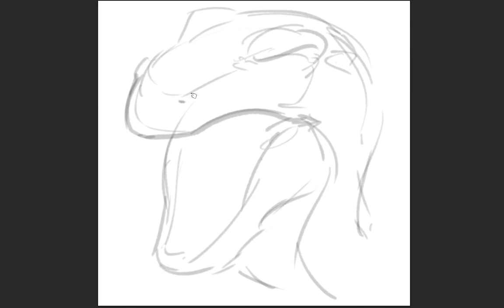Dada Hyena's Creature Show: Let's Draw Gwangi!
Gitalong, little dinos, it's time we saddle up and visit Ray Harryhausen's Western/Lost World classic, 'The Valley of Gwangi'!